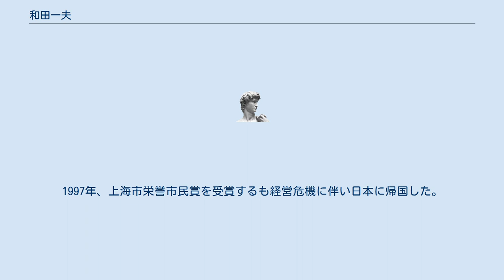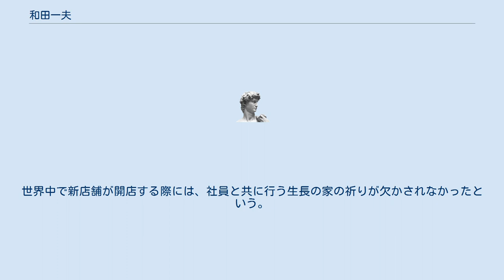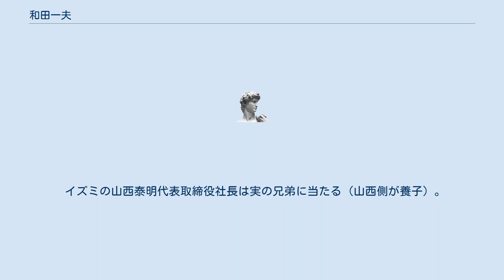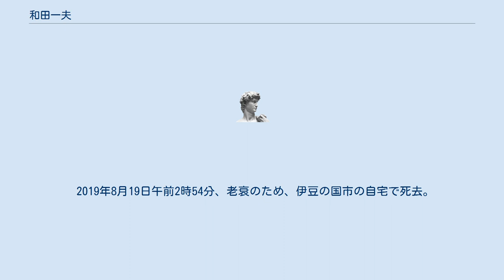和田一夫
和田 一夫（わだ かずお、1929年3月2日 - 2019年8月19日）は、日本の実業家、経営コンサルタント。
元ヤオハン代表。
上海国際経営塾塾長、福岡大学経済学部非常勤講師。
 静岡県熱海市の八百屋「八百半」を、30年で世界的な流通・小売業「国際流通グループ・ヤオハン」にまで発展させたものの、最終的には経営破綻させた。
 神奈川県小田原市生まれ。
商人の家庭に育った。
 終戦直後、日本大学の予科に入学。
終戦直後に大学に入学したのは珍しい例であったが、これには母親のカツが教育熱心で子供全員を大学に入学させたがっていたのが関係している。
しかし日本共産党の過激な学生運動グループの戦法を担ったことから退学処分を受ける。
商人を「守銭奴」と蔑視するなど共産党の思想に染まった和田を心配した母は、自身が信仰していた新宗教「生長の家」の道場に連れて行き、結果として一夫は改心した。
共産党は傷だらけになりながら脱退した。
 1950年の熱海大火により実家の八百屋を消失する。
この時、和田が保険の増額手続きを忘れるミスを犯したため、保険金は僅かしか手に入らなかった。
 日本大学経済学部卒業後の1951年、両親の営む八百屋・八百半商店に入社。
1953年、妻きみ子と結婚。
 1950年代の観光ブームで新築・増築ラッシュが起こり、顧客の旅館から「拡張費用の支払いで資金繰りが厳しいので支払いを延期させてほしい」と頼まれた事から、八百屋の売り上げは順調であったにもかかわらず資金繰りは逼迫していた。
この資金を埋めるために借入の金利が発生し、旅館の大口購入に対して値引きを行うなど、旅館と取引するほどに利益を出せない状況が続いていた。
 和田はついに旅館との取引を廃止し、1956年に現金安売り掛け値なしでセルフサービス方式の食品専門店に業務内容を変更。
旅館の客は離れたが、1年1ヶ月で黒字転換した。
狩野川台風が発生した際には、強風の中で小田原市の市場に車で駆けつけて仕入れを行い、他の八百屋が商売どころでなかった中で通常価格で商品を販売した。
 1962年、和田はアメリカの流通業を視察するセミナーに参加。
当時アメリカの流通業は世界の最先端を行くものであり、アメリカの流通革命を目の当たりにした和田は八百半のチェーン化を父の良平に提言。
 1968年、八百半デパートに改称し社長就任。
1971年、日本の流通業の海外進出第1号としてブラジル進出。
1989年、ヤオハンデパート会長。
同年、持株会社ヤオハン・インターナショナル設立、代表取締役会長となる。
さらに香港にグループ総本部を設立、1990年、家族とともに同地に移住した。
1996年、総本部の上海移転とともに上海に移住。
1997年、上海市栄誉市民賞を受賞するも経営危機に伴い日本に帰国した。
同9月にヤオハン・ジャパン（旧ヤオハンデパート）が経営破綻、和田はヤオハン関連の全ての役職から辞任、ヤオハン・グループは崩壊した。
 2000年、福岡県飯塚市に移住。
経営コンサルタントを務めるほか、著述や講演、講義などを行う。
2004年、上海に移住、中国企業や中国関連プロジェクトの顧問などを複数務めた。
 長年、新宗教「生長の家」を信仰する。
旧ヤオハンの社是も同宗教の教義に基づいており、1960年から新入社員教育に生長の家の理念が取り入れられ、河口湖の錬成場での合宿も行われていた。
世界中で新店舗が開店する際には、社員と共に行う生長の家の祈りが欠かされなかったという。
1981年には「生長の家栄える会」会長に就任している。
教団本部の理事長まで務めたが、「生長の家本流運動」の原型となる所謂「飛田給派」によって1982年に辞任に追い込まれた。
 イズミの山西泰明代表取締役社長は実の兄弟に当たる（山西側が養子）。
 和田は中国に対し「中国への思い入れというか、ご恩返しということがあります。中国は日本との戦争で、あれだけ大変な目に遭ったのに日本を分割統治することに反対し、いっさいの対日賠償を要求しなかった。一番被害を被った国が賠償を放棄してくれたおかげで、戦後の日本は繁栄できました。だからこのご恩はくれぐれも忘れてはいけません。ですから、私は、その恩ある国が困っているのを見て、私にできることはないだろうか、中国のご恩に報いる道はないだろうかと考えて、香港への移住を決意したのです」...